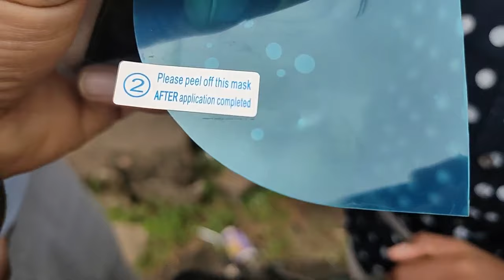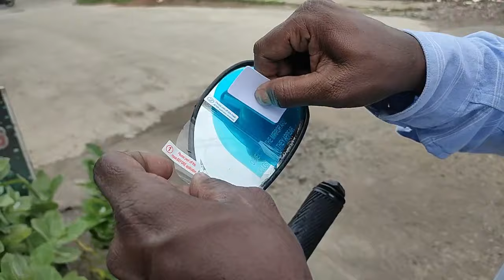Rain Proof Film Installation for Bike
Rain Proof Film Installation for Bike and car also.

Note that this is just informative video for everyone.
Online and offline also available in shops

you can go through by Searching Rain proof film in Amazon , Flipkart and other websites

Wireless Gaming Mouse

Amazon Ceramic 9H Coat

Deal spray Nano Sanitizer